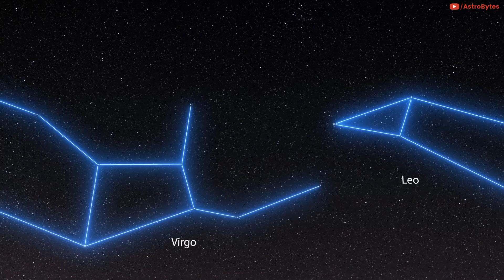Will this Asteroid End the World on 29 April 2020? | NASA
There is a buzz going around that on April 29, the world is going to end, as an asteroid as big as the Himalayas is going to hit the planet.

The asteroid 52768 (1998 OR2), is estimated to be 4 kilometers in diameter. At the higher end of that estimate, it suggests the space rock could be around half the size of Mount Everest!

It’s set to pass Earth on April 29, at which point it will be 3.9 million miles from our planet. While that might sound far away, it’s classed as a ‘close approach’ by NASA.

Let’s make it absolutely clear that there’s no chance of a collision between this asteroid and Earth. At its closest approach, the asteroid will be 3.9 million miles from Earth. That's more than 16 times the average distance between Earth and the moon.